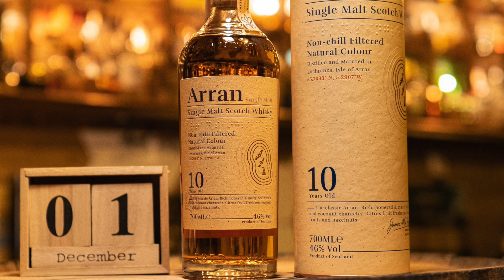1 December - Arran 10YO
Whisky Tasting Arran